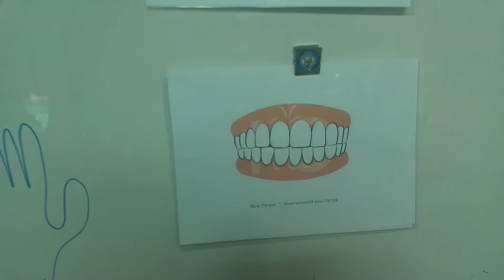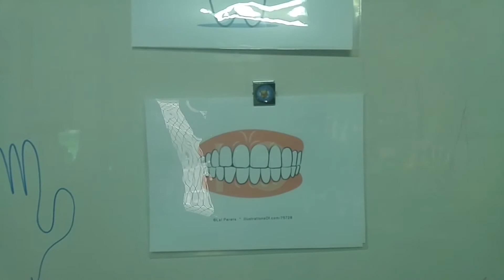It is a foot. Vs. They are feet.